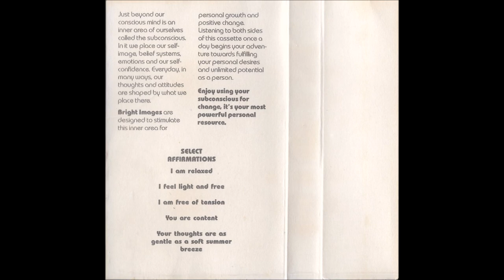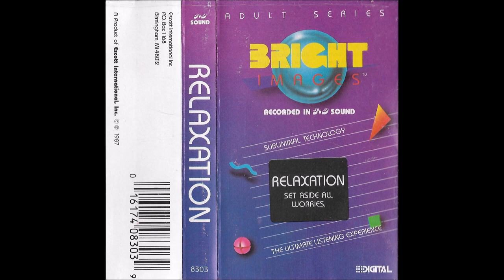Bright Images™ Relaxation (1987) Full Cassette Tape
"Enjoy using your subconscious for change, it's your most powerful personal resource."